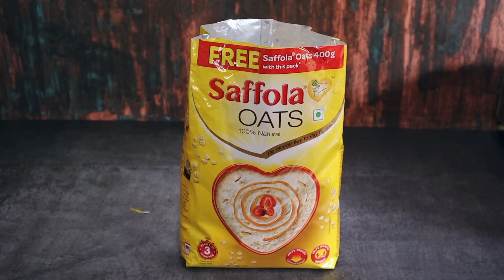ఎన్నో ఆరోగ్య ప్రయోజనాలతో అప్పటికప్పుడు చేసుకునే మెత్తని ఇడ్లిలు| Oats Idli Recipe| Instant Breakfast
ఎన్నో ఆరోగ్య ప్రయోజనాలతో అప్పటికప్పుడు చేసుకునే మెత్తని ఇడ్లిలు| Oats Idli Recipe| Instant Breakfast | Oats Recipe

Link is this

I start my day with a healthy Indian breakfast and one of my preferred options is Oats Idli. I'm sharing it's recipe and it's health benefits for your healthy day through this video.

Do try this at home and ket me know in the comments about your healthy Indian breakfast with Oats.

Buy Saffola Oats by clicking the link here -